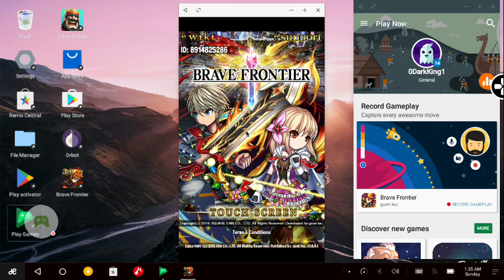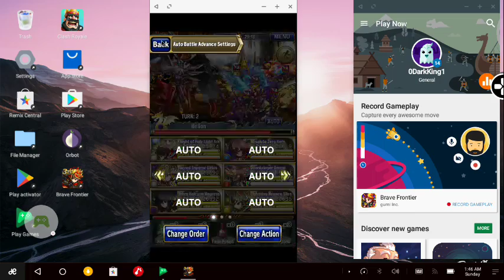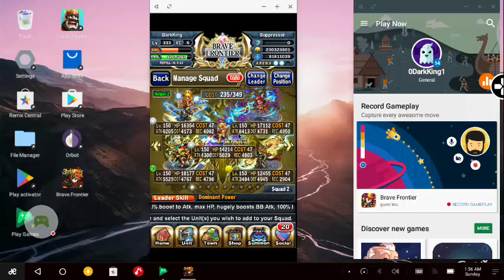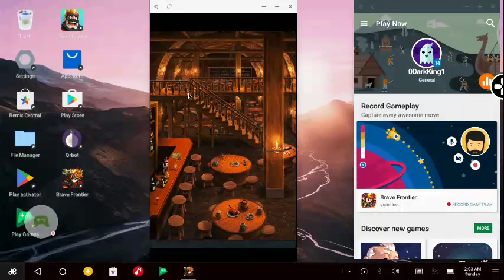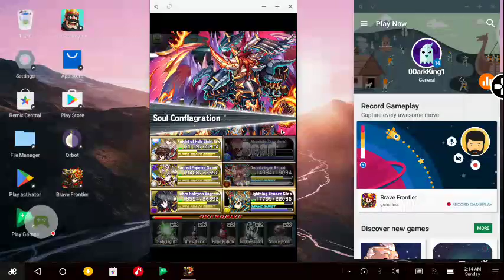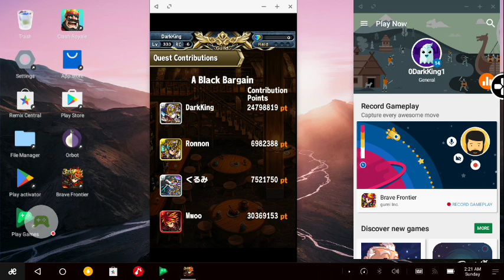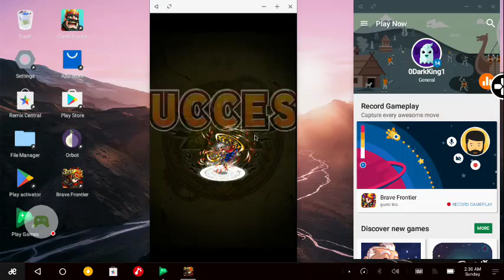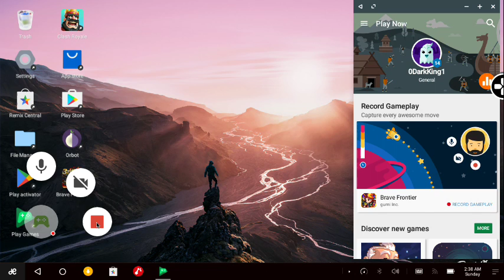Bravefrontier Gameplay Demonstration on Remix OS PC (Commented by Fajar Purnama)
This ran much faster than the one on my Windows.

Go to my other video if you need tutorial on installing RemixOS PC on your hard drive or read my written guide

If you use common Linux distribution like Ubuntu or Debian, Genymotion and AndroidSDK should at least run.

00:00 opening Brave Frontier
01:45 settings
03:40 units
04:00 gifts
04:40 challenges awards
05:30 Arena Battle
06:40 Mecha Gods
10:00 Raid Battle
10:20 Dark Wings Dark Works
13:40 Uncharted Frontier Terminus 32
22:20 Summoner's Home
24:00 Ancient Wings
26:30 Arena Battle
28:30 Pro Integrity Raid
33:00 A Black Bargain Raid
47:00 Sanctum of Thunder
50:00 Fusion
58:45 Summon
01:00:40 Sanctum of Light